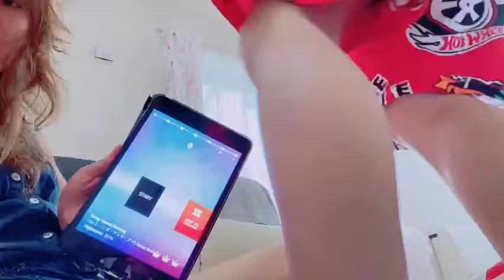laro daw ang mama tapos sayaw ang bata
baby dancing while mama is playing